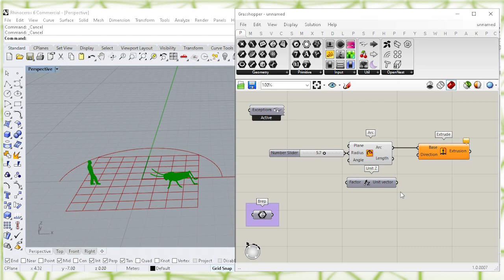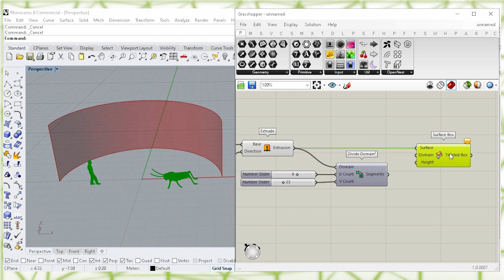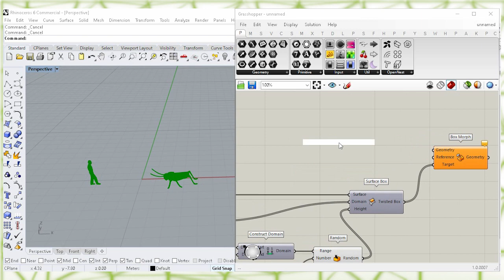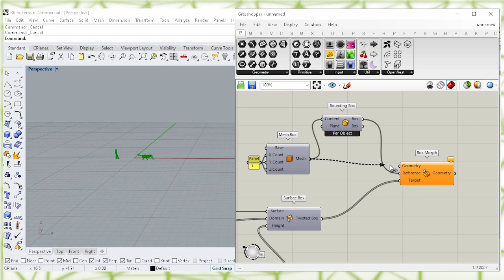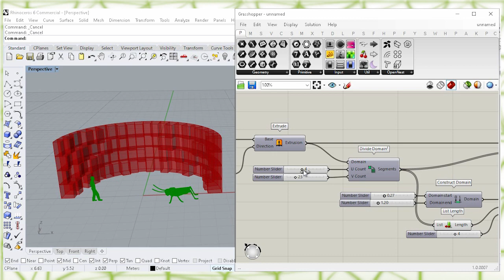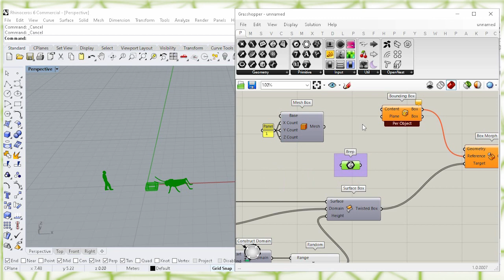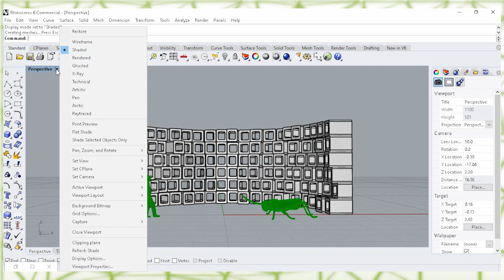grasshopper beginners tutorial - Short Scripts For Beginners - Video #8 (Box Morph - Mesh vs Brep)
💡 grasshopper beginners tutorial - (Box Morph - Mesh vs Brep)